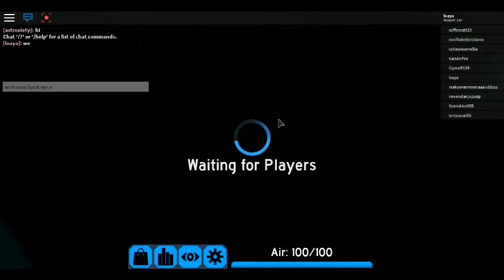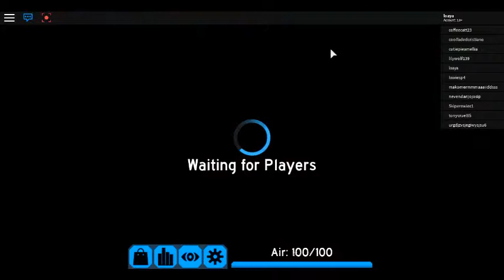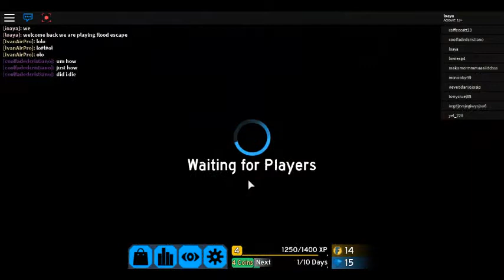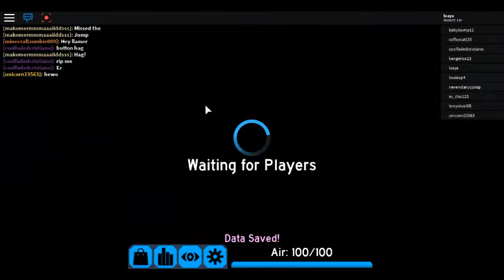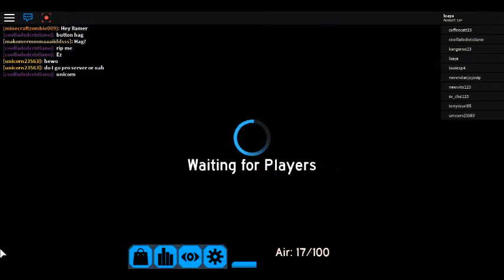roblox flood escape 2